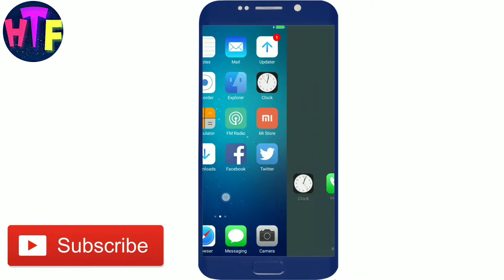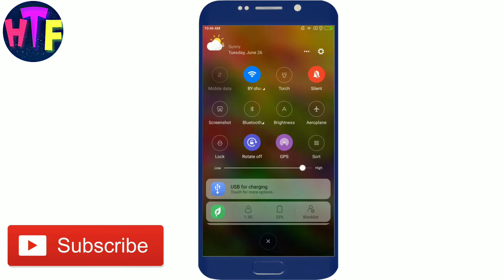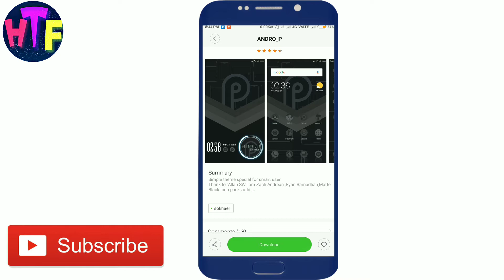New MIUI Themes ||Hi Tech Fans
In this Video you see Top 5 miui themes from theme store.

MIUI THEMES
MIUI 9
MIUI 10
Theme customization
Xiaomi
Redmi

hitechfans
Hi Tech Fans